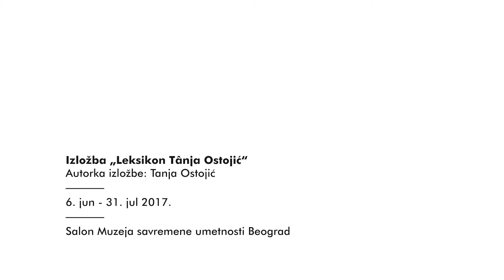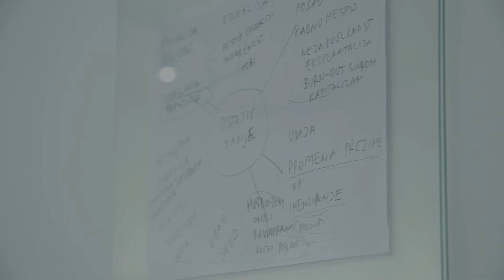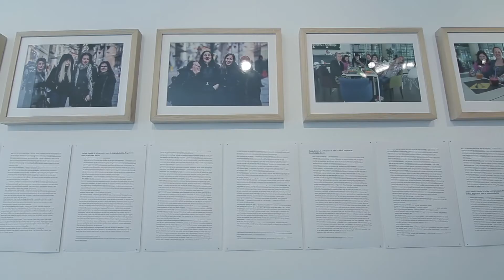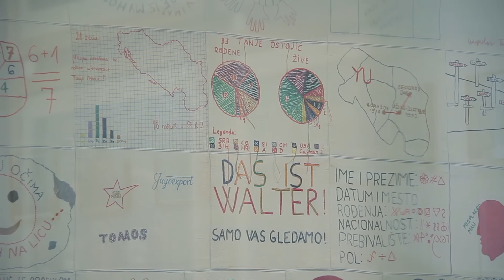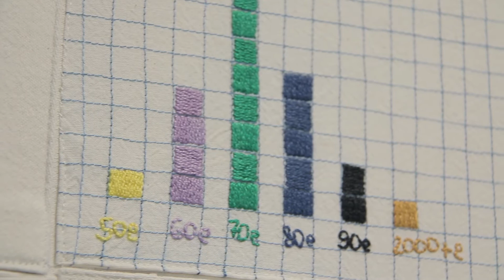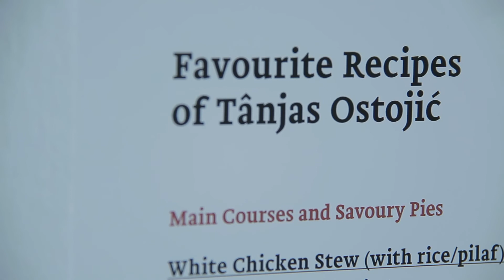KRITIKA NA DELU: Leksikon Tânja Ostojić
TANJA OSTOJIĆ, Leksikon Tânja Ostojić, Salon Muzeja savremene umetnosti, Beograd, 6. jun - 31. jul 2017.

Kritičarka na delu: Ana Panić, istoričarka umetnosti

0:39 Doslednost umetničke prakse
3:03 Antagonizam i tematska slojevitost
6:16 Dokument vs umetnički rad

Urednica: Slađana Petrović Varagić
Reditelj: Dejan Petrović
Snimatelj/montažer: Sreten Vuković
Grafički dizajner: Uroš Pavlović